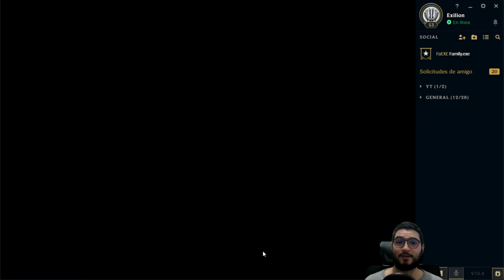FLASHEAN SOLO CON VERME! CON LA NUEVA HOJA DEL REY ES IMPARABLE! | Fiora Top s10 | Exelion lol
Gameplay Fiora S10 | Fiora Top S10 | Fiora Top Season 10 | Fiora Top season 10 en Español | Fiora Temporada 2020 (Fiora Season 2020) | Fiora 10.6 (Parche 10.6). Fiora Top. Con Runas y Build (Objetos/Items). En este vídeo os traigo una partida de Fiora vs No me acuerdo contra quien, la verdad . Enjoy!

Ya sabéis que aquí no encontrareis solo lol, aquí hay variedad, así que si queréis apoyarme dadme un buen follow:

● Youtube morado: /exelion_lol (HAGO STREAMS DE DOMINGO A JUEVES A LAS 16:00 HORARIO ESPAÑOL

No puedo poner enlaces para haceroslo más cómodo porque Youtube me penaliza si mando trafico de gente fuera de la plataforma, sorry

► Runas de Fiora S10:
☛ Runas : al final y durante todo el vídeo al lado del retrato del campeón
☛ Skin: Fiora

Y por si quereis más 🕹: Fiora Top S10 | Fiora Mid S10 | Fiora Jungla S10 | Fiora Support S10 | Fiora Adc S10 | AQUÍ ESTAN 📽📺 ✌

Recomiendo el vídeo y el canal en general a principiantes y novatos que han empezado en el lol (league of legends), ya que podéis aprender además de lo básico, algo de meta game y a jugar en todas las líneas (Top, Jungla, Mid, Adc y Support). Parche 10.6. Season 2020. Fiora Champion Spotlights. Guía Didáctica. Con Fiora, probando la build de Faker y highlights desde probuilds!

No Soy Khan, ni Faker ni TheShy y mucho menos Aspirante/Retador(Challenger), Gran Maestro (Grand master) o Maestro(Master) ni Diamante (Diamond)... Pero pero algo hacemos ^^ Mientras tanto, pues me iré haciendo algunas plays para que patinen bajo torre y pentakills (muy pocas xD) y quien sabe, quizás pueda hacer algún montage realmente chulo con esos mejores momentos, pero estoy aprendiendo a editar xD

► Todos los aspectos (skins) de Fiora Top S10 :

Muchisimas gracias a los que veis los vídeos, dais likes, os subscribis, comentais y le dais a la ruedita al lado del botón de "suscribirse" para que os llegue notificación cada vez que subo video. Os lo agradezco muchisimo!
Con Fiora AD/Daño de Ataque (Attack Damage) Fiora Velocidad de Ataque (Attack Speed), Fiora Tanque (Tank), y Fiora Full AP/Poder de habilidad!

También quiero haceros saber que tengo la intención de hacer un tipo diferente de video de League of legends, más guia, trucos y tips avanzados que pueden ayudarte a aprender a farmear nivel platino/diamante, para ayudarte a aprender más sobre el juego, de una manera didáctica en esta temporada 2020 (S10). También sobre cómo controlar más el mapa (Cómo tener mapawarenes), de una manera eficiente.
Algunas guías de cómo colocar la visión sin necesidad de exponerte al jungla enemigo, y sobre todo builds interesantes con personajes del meta actual para ayudarte en tus partidas de una manera entretenida y didáctica. Tips sobre como jugar contra según que campeón:
LeBlanc, Lee Sin, Leona, Lissandra, Lucian, Lulu, Lux, Malphite, Malzahar, Maokai, Maestro Yi, Miss Fortune, Mordekaiser,
Ziggs, Zilean, Zoe, Zyra.
Consejos para aprender a jugar una linea perdida y hacer uso adecuado de los hechizos de invocador Destello/Teletransporte (Flash/Teleport), entre tantas muchas otras guías.

Si has llegado hasta aquí, deja un comentario con "Exelion se comenta que si dejo el prime en tu canal de directos se salvará el mundo, es cierto?".  👈 Esto es un juego que voy cambiando con asiduidad